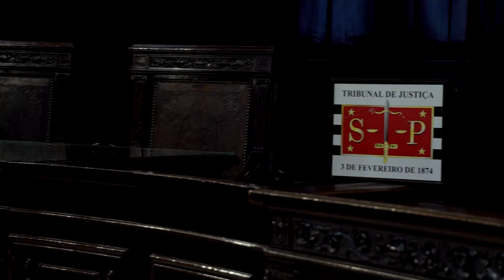É válida cláusula que limita responsabilidade contratual de representante multinacional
​A Terceira Turma do Superior Tribunal de Justiça (STJ), por maioria de votos, confirmou a legalidade de cláusula limitativa de responsabilidade definida no contrato entre uma empresa multinacional do ramo de tecnologia e uma companhia brasileira que atuava como sua representante no país.